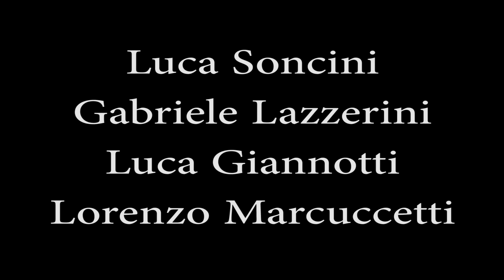Gabriele Lazzerini - Dolce Stil Novo & Sobriety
HERE WE ARE, FINALLY!! This is the video we made for FABIO FERLINI'S GARISENDA "BLOODY" CUSTOM GUITAR SERIES!!

IMPORTANT: GUITAR PLAYING STARTS AT  4:09    BUT...  I really suggest you to watch the whole video ;)

I'm proudly endorsed by Fabio Ferlini Liutaio since early 2015 and I wrote this schizophrenic tune to show you how this remarkable guitar is confortable to play different styles of music. The "baby" was made to satisfy all my whims and needs of versatility. That's exactly what I search in an instrument!
The components of this dynamic masterpiece are:
BODY: Alder
NECK: Maple
FINGERBOARD: Rosewood
FRETS: Jumbo
BRIDGE PICKUP: Dirty Custom Lead by Fabio Ferlini
MIDDLE PICKUP: Dirty Custom Lead by Fabio Ferlini
NECK PICK UP: Dirty Custom Lead by Fabio Ferlini
MACHINE HEADS: Self Locking by Hipschot
BRIDGE: Bladerunner by Super Vee
and... a super BLOODY CUSTOM painting!!!
There is a great work behind this video. The guys who took part in this crazy realization are:

Gabriele Lazzerini: Guitar, Bass, Evil Grandma.
Emanuele Giannoni: Drums.
Luca Soncini: Video Maker.
Luca Giannotti, Lorenzo Marcuccetti: Kevin and Charlie ( Grandchildren ).
FREDDYI ( Giamma Matteucci ): Guitar and Bass recording.
Neil Grotti: Mix, Mastering, Arrangements.
Fabio Palombi & Black Wave Studio : Drums Recording.